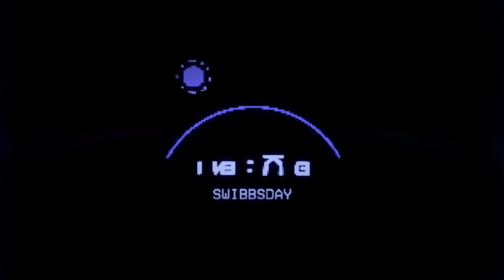High on Life (Series X,Normal Mode) Part 7,Douglas Bounty Defeated, Unedited